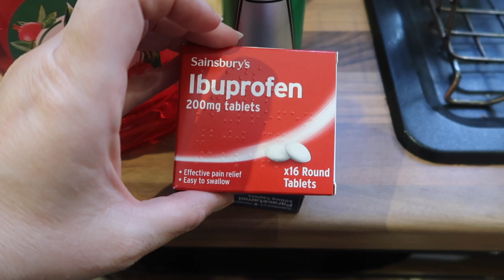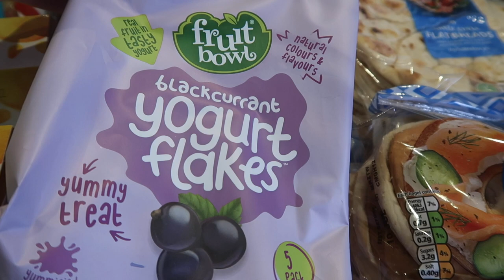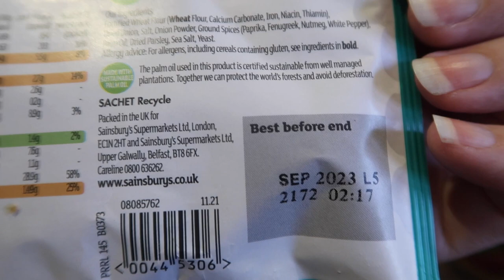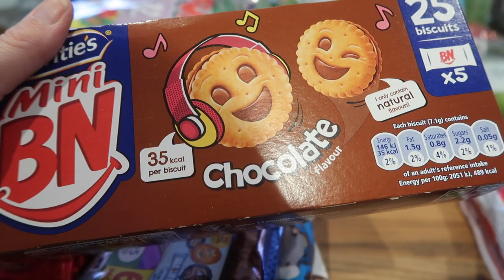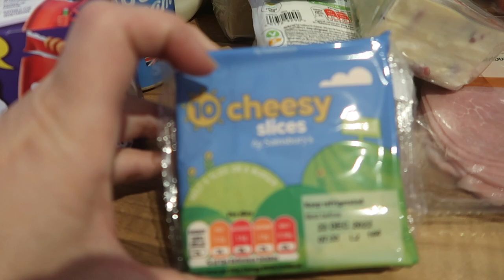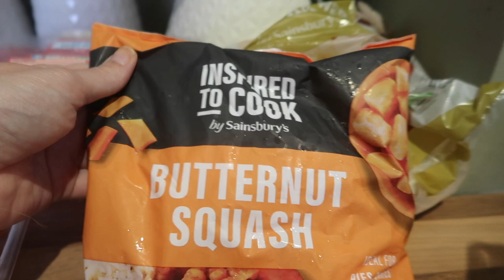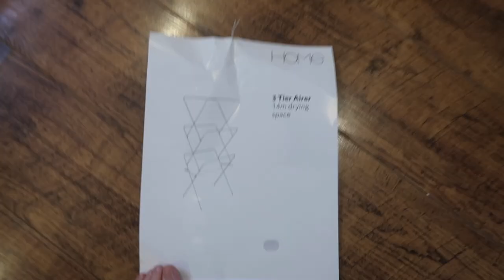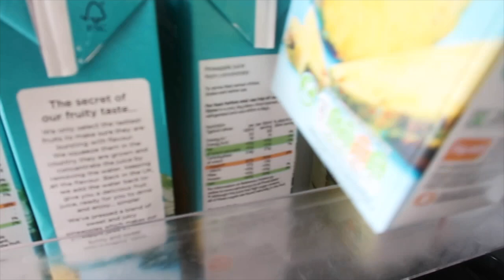Friday Food Shop And Refill | Clarke Family Adventures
Cannon G7X Mark II

K&F Concept Camera Tripod Monopod 67".